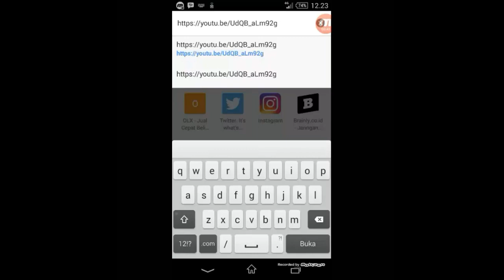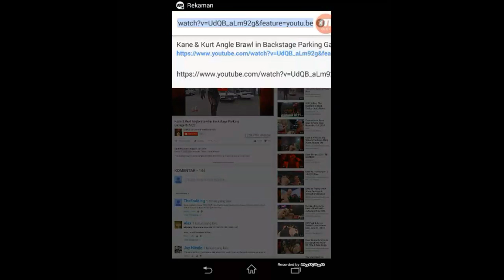Cara Mudah Download Video Di Youtube TANPA APLIKASI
Kali ini saya akan membagikan cara agar bisa mendownload video di youtube kan biasanya banyak yg bilang download video di youtube itu susah tp nyatanya ini sangat lah gampang dan simple
Silahkan di coba guys mudah mudahan bermanfaat